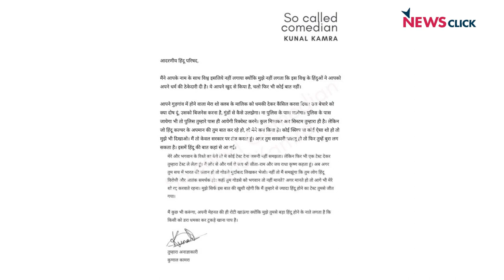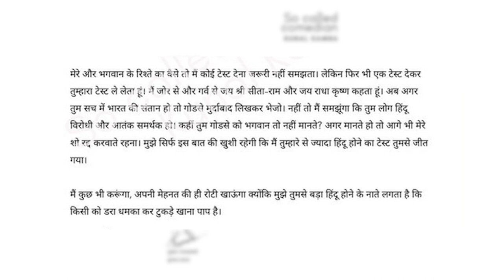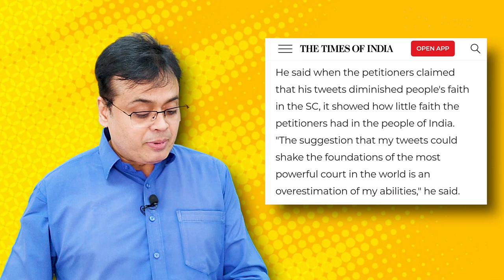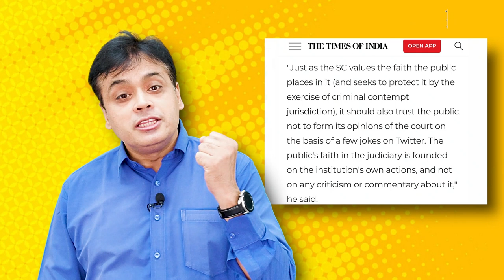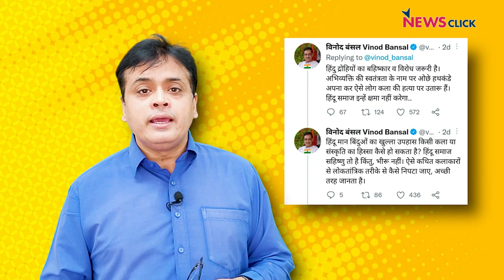Stand up Comic Kunal Kamra का जवाब…बौखलाई VHP!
न्यूज़चक्र में आज Abhisar Sharma चर्चा कर रहे हैं विश्व हिन्दू परिषद् (VHP) द्वारा stand-up comedian कुणाल कामरा के रद्द किए गए शो के बारे में।साथ ही उन्होंने बात की कामरा द्वारा विश्व हिन्दू परिषद् को लिखी गई चिट्ठी के बारे में।